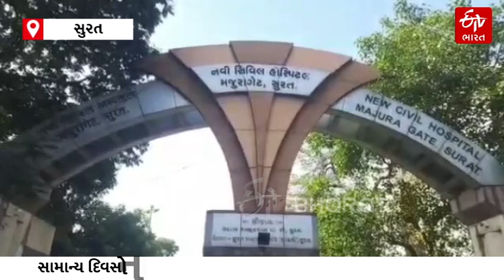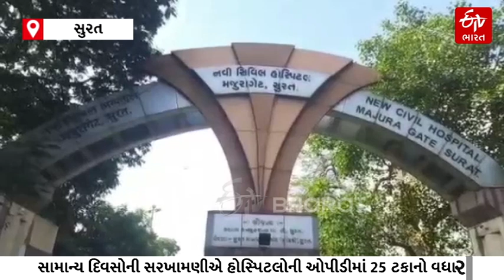સુરતમાં બેવડી ઋતુની અસરથી લોકોનું સ્વાસ્થ્ય જોખમાયું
સુરત ન્યૂઝ: સુરતમાં બેવડી ઋતુની અસરથી લોકોનું સ્વાસ્થ્ય જોખમાયું, સામાન્ય દિવસોની સરખામણીએ હોસ્પિટલોની ઓપીડીમાં 25 ટકાનો વધારો